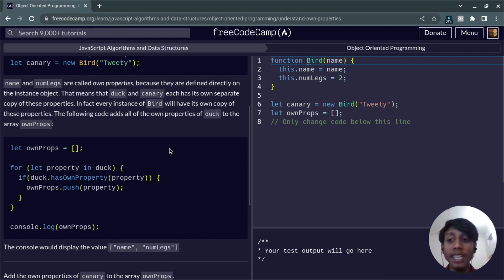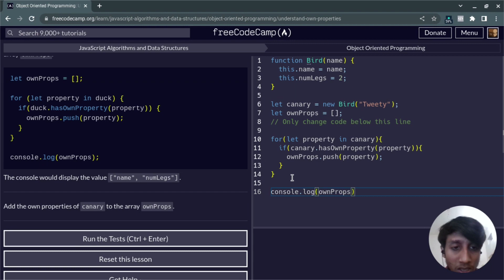L9 - Understand Own Properties | Object Oriented Programming | freeCodeCamp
Hello friends, in this video we will learn how to Understand Own Properties in Object Oriented Programming in Javascript from the freeCodeCamp JavaScript Algorithms and Data Structures Course. You can learn by watching this tutorial and practicing step-by-step as I have shown in the video.

To support this channel, like this video and share this with your friend who wants to learn web development but they don't have enough resources like a high-end laptop or money to enroll in a big institution. Because this is the solution for both of the problems.

If you can follow me on other social media it'd make my day: